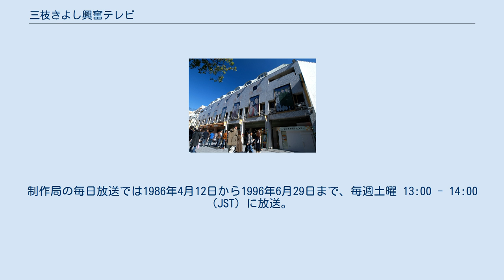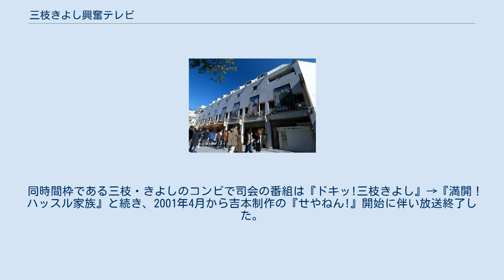三枝きよし興奮テレビ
桂文枝_(6代目)
横山やすし・西川きよし
『三枝きよし興奮テレビ』（さんしきよしこうふんテレビ）は、一部TBS系列局とGAORAで放送された吉本興業・毎日放送共同制作のクイズ番組・トーク番組。
制作局の毎日放送では1986年4月12日から1996年6月29日まで、毎週土曜 13:00 - 14:00 (JST) に放送。
 1988年10月までは『三枝やすし興奮テレビ』というタイトルだった。
 番組前半では、若手のお笑いコンビによる漫才や、ゲストとのフリートークコーナーを放送していた。
後半では、ゲストの中からいずれか1人のエピソードをクイズにした「エピソードクイズ」を実施していた。
 「エピソードクイズ」では、司会の桂三枝（現・桂文枝）がゲストとのトークを行い、話の核心に差し掛かるところでゴングを鳴らしてクイズを出題していた。
解答者（レギュラー陣）は、三枝やゲストに質問をしながら正解を導こうとしていた。
正解の時には三枝がゴングを３～４回連続で鳴らした後にチャイム＋ファンファーレぽい音楽からなる正解音が流れていたが、制限時間内および2巡しても正解が出なかった場合には、三枝がゴングを鳴らして「不正解」と宣言し（その後に残念な感じの音楽が流れる。）、正解を発表していた。
これを2問行い、CMを挟んでゲストを入れ替えてクイズ…といった形式で進行していた。
ゲストは毎週3組ほどが出演し、1組2問出題の合計6問を出題していた。
 また、解答者は全員で1チームであり、正解を競うものではなかった。
そのため、正解しても特に賞品などは出ず、最後の問題の終了後に「今日の成績は○勝×敗でした」と発表するのみだった。
ごく稀に全問パーフェクト、あるいは逆に全問不正解となる場合もあった。
 番組の最後には、その週のゲストが全員登場し、早口言葉を言うコーナーがあった。
三枝の弟子の桂三歩が見本を披露し、ゲストが早口言葉に成功した場合は、当時流行していたUFOキャッチャーの中に入っていた沢山のぬいぐるみがプレゼントされた（ぬいぐるみ提供はバンダイ）。
 番組の収録は、なんばグランド花月（大阪市中央区難波千日前）内にあるテレビスタジオ「NGKスタジオ」で行われていた。
 開始当初は『三枝やすし興奮テレビ』と題して、三枝と横山やすしの2人が司会を担当していたが、やすしはその後二日酔いで出演を無断欠席したために1988年10月をもって降板。
その後しばらくは三枝が単独で番組を進めるようになり、番組自体もしばらくは『三枝の興奮テレビ』と題して放送されていたが、やすしが不祥事により吉本興業との専属契約を解除された1989年からは替わって相方の西川きよしが出演するようになった。
その結果、以後は最終回まで『三枝きよし興奮テレビ』と題して放送された。
ただし、きよしが番組に参加するようになってからも、たびたび『三枝の興奮テレビ』と題して放送されることがあった。
これは、当時国会議員で多忙だったきよしが、国会への出席や公務でしばしば番組を欠席することがあったためで、きよしの欠席時にこの単独タイトルを使用していた。
ごくまれに坂田利夫がきよしの代理で来ることがあったが、その際には『三枝利夫興奮テレビ』というタイトルを使っていた。
 同時間枠である三枝・きよしのコンビで司会の番組は『ドキッ!三枝きよし』→『満開！ハッスル家族』と続き、2001年4月から吉本制作の『せやねん!』開始に伴い放送終了した。
同時間帯は現在『よしもと新喜劇』になっている。